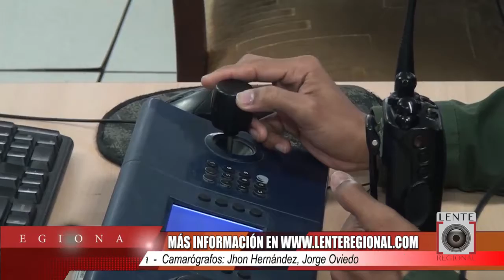POLICÍA MONITOREA PARO DE TRANSPORTE PÚBLICO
Con 50 cámaras de seguridad la Policía realiza monitoreo de Florencia durante paro de transportadores